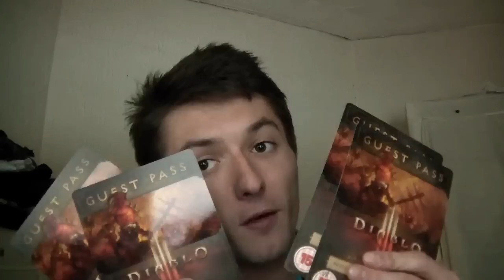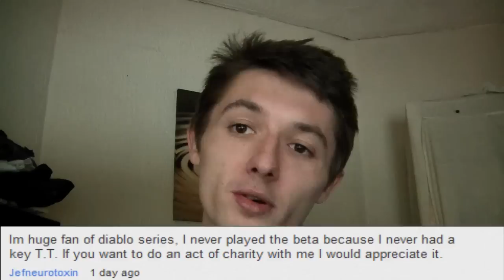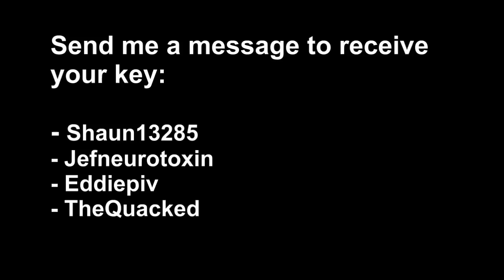Diablo III Guest Pass Giveaway Draw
I announce the winners of the Diablo III Guest Pass Giveaway.

To ask questions for the next Q&A:
- Leave it as a comment to a video or as a video response
- Ask on Twitter by mentioning my name @DrewDefinition
- Post the question to the Facebook Page wall
- Add it to my Stream on Google+
* ASK ANYTHING, BE ORIGINAL *

S.L.A.C!